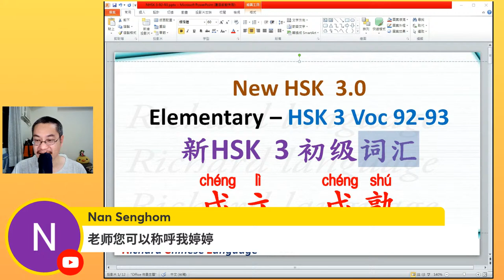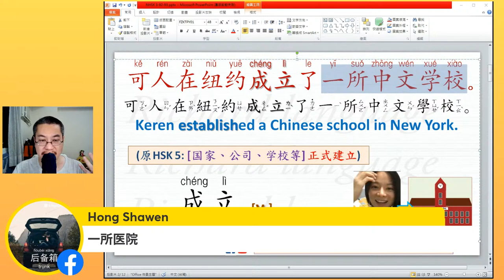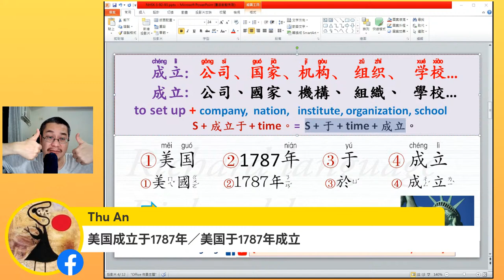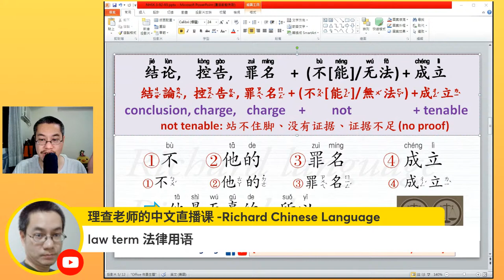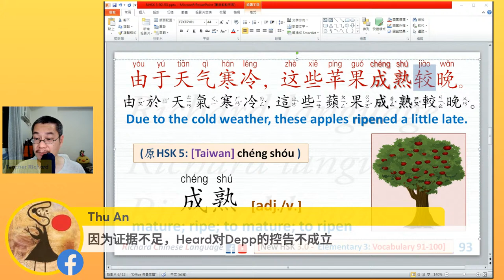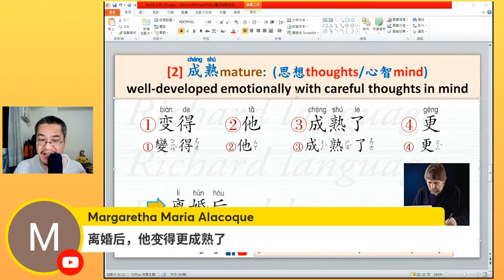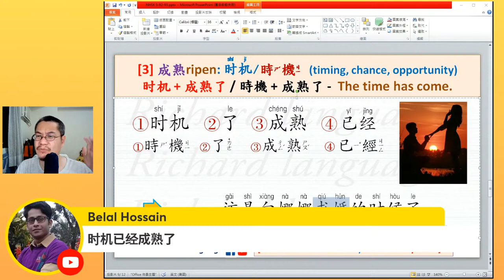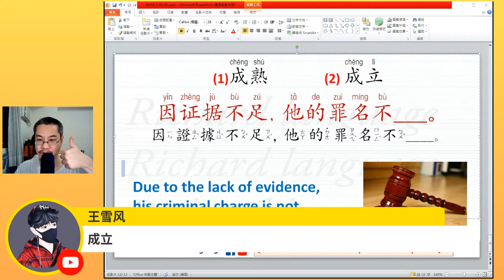[EP 502] New HSK 3 Voc 92-93 (Elementary): 成立、成熟 || 新汉语水平(3.0)-初级词汇3 || Join My Daily Live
New HSK 3-92: 成立chéng lì  [v.]
[原 HSK 5]
to establish; to set up; to found
指(组织、机构、国家等）正式建立
Synonym: 建立、创设、 设立 、创建、 创立
Antonyms: 解散、 撤销、 撤消
联合国成立于1945年。 --
聯合國成立於1945年。 --
lián hé guó chéng lì yú yī jiǔ sì wǔ nián.--
The United Nations was founded in 1945.
许博士成立了一所新的中文学校。
許博士成立了一所新的中文學校。
xǔ bó shì chéng lì le yī suǒ xīn de zhōng wén xué xiào .
Dr. Xu established a new Chinese school.
中华人民共和国于1949年成立。
中華人民共和國於1949年成立。
zhōng huá rén mín gòng hé guó yú 1949nián chéng lì 。
The People’s Republic of China was founded in 1949.
他放弃了成立公司的想法。
他放棄了成立公司的想法。
tā fàng qì le chéng lì gōng sī de xiáng fǎ .
He gave up the idea of setting up the company.
有根据、站得住腳 be tenable
(常用于否定中: 不成立、无法成立)
你的证据是错的，你的结论也是不成立的。
你的證據是錯的，你的結論也是不成立的。
nǐ de zhèng jù shì cuò de, nǐ de jié lùn yě shì bù chéng lì de .
Your evidence is wrong and the conclusion is untenable, too.
你的证据单薄，结论不能成立。
你的證據單薄，結論不能成立。
nǐ de zhèng jù dān bó, jié lùn bù néng chéng lì .
You don't have enough evidence, so your conclusion is vulnerable.
他的控告不成立。
他的控告不成立。
tā de kòng gào bù chéng lì .
He failed to establish his charge.
你的结论根本无法成立。
你的結論根本無法成立。
nǐ de jiélùn gēnběn wúfǎ chénglì.
Your conclusions are completely untenable.
他的罪名不成立。
tā de zuì míng bù chéng lì 。
He was found innocent.
New HSK 3-93: 成熟chéng shú [v./adj.]
[原 HSK 5] (Taiwan: chéng shóu )
mature; ripe; to mature; to ripen
(指思想) "mature" 思想更加理智、全面、体贴
经历了这么多事情，他更加成熟了。
經歷了這麼多事情，他更加成熟了。
jīng lì le zhè me duō shì qíng , tā gèng jiā chéng shú le .
He became more mature after experiencing so many matters.
双亲的死令他受伤，但也令他更加成熟。
雙親的死令他受傷，但也令他更加成熟。
shuāng qīn de sǐ lìng tā shòu shāng , dàn yě lìng tā gèng jiā chéng shú .
His parents’ death saddened him but also made him more mature.
就他的年纪而言，他已非常成熟。
就他的年紀而言，他已非常成熟。
jiù tā de nián jì ér yán , tā yǐ fēi cháng chéng shú .
He's very mature for his age.
 (指果实) "ripe"
这是一棵成熟的香蕉树。
這是一棵成熟的香蕉樹。
zhè shì yī kē chéng shú de xiāng jiāo shù .
This is a mature banana tree.
气温低的时候，这些苹果成熟较晚。
氣溫低的時候，這些蘋果成熟較晚。
qì wēn dī de shí hòu , zhèi xiē píng guǒ chéng shú jiào wǎn .
When the temperature is low, these apples are mature late.
因天气寒冷，今年的作物成熟得晚。
因天氣寒冷，今年的作物成熟得晚。
yīn tiān qì hán lěng , jīn nián de zuò wù chéng shú de wǎn .
Because of the cold weather, the crops are late this year.
(指机会、时机time, chance, opportunity等) "ripe"
别急，时机即将成熟了。
bié jí , shí jī jí jiāng chéng shú le .
Don't worry. Time will soon ripen.
时机成熟了，该是向莉莎求婚的时候了。
時機成熟了，該是向莉莎求婚的時候了。
shí jī chéng shú le , gāi shì xiàng lì shā qiú hūn de shí hòu le .
Time is ripen. It’s time to propose to Lisa.
性成熟xìng chéng shú—sexual maturity
思想成熟sī xiǎng chéng shú  – mature (in mind)
💗 Special thanks to my English editor: 乔智宇 Jonathan Bates
Join Teacher Richard’s FREE Chinese Daily Live at 10: 30 pm
If you're a Chinese beginner, please get started from HSK 1.
Visit My Facebook for the HSK contents and FLASHCARDS (TOTALLY FREE)
🎁 New HSK Elementary Stage:
(All resources are FREE)
Thank you 💗 for supporting my Chinese lessons.
👉 Purchase the “Super Stickers” during my live sessions.
Fun, free and happy!!! Learn Chinese with Teacher Richard.